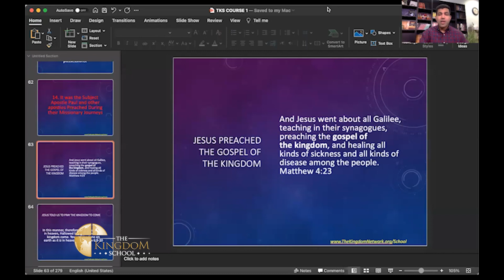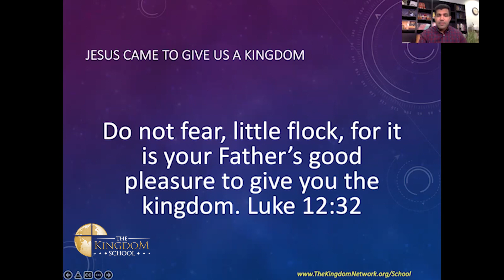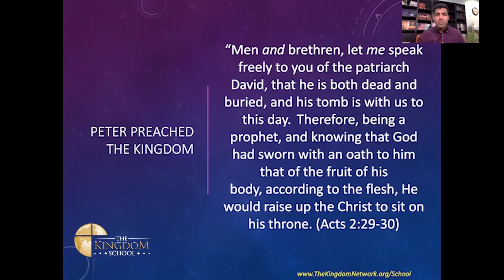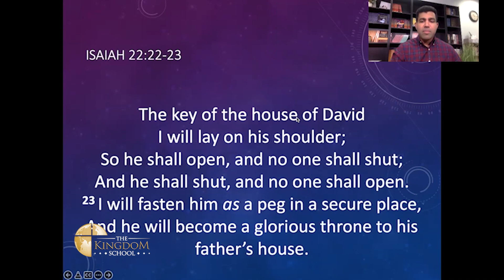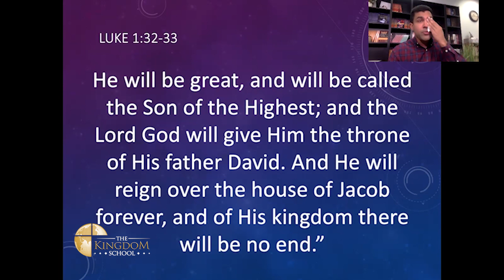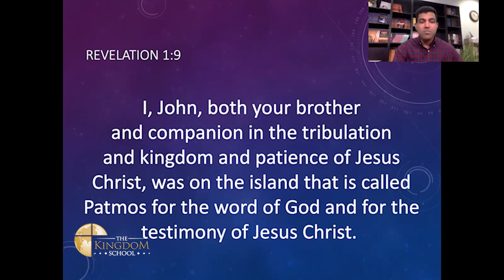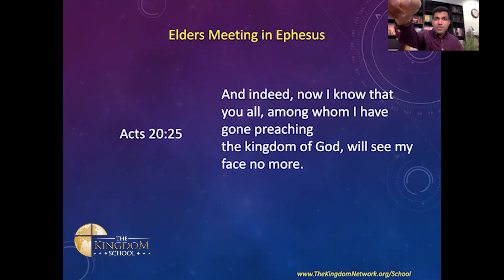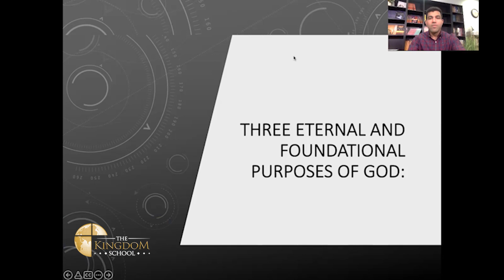Course DTLK | Class A & B | Lesson 2 | January 17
The Kingdom School
Zoom App Class Session

Course 1 - Discovering the Lost Kingdom

Classes  facilitated by Apostle. Abraham John